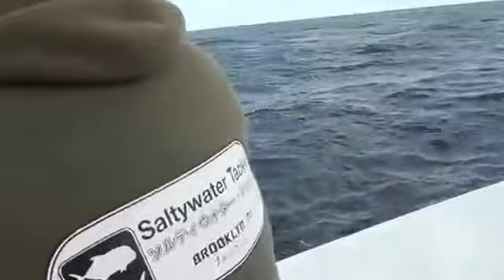Watch with us Rd beautiful and easy to catch bluefin tuna speeds on a boat